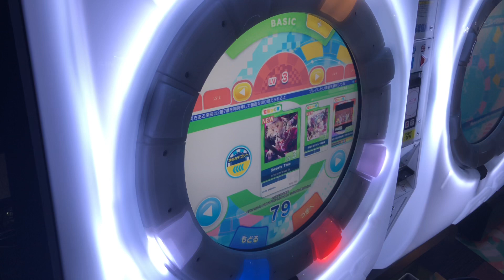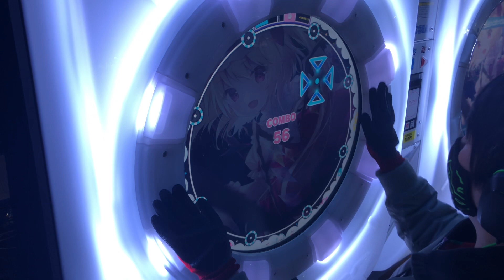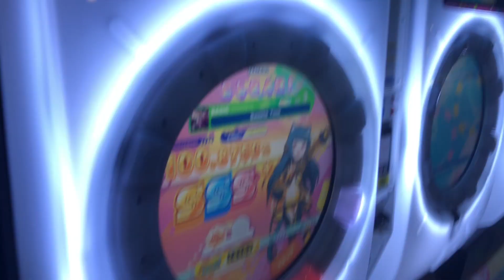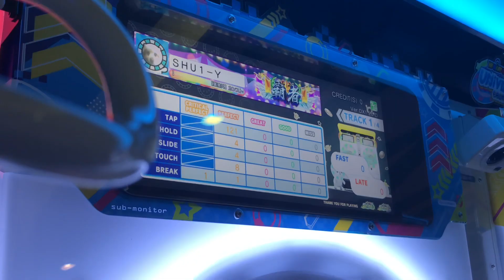【maimaiでらっくすUNiVERSE】Sweets Time【BAS】 maimaiでらっくす maimai 町田ラウンドワン 2021年11月14日